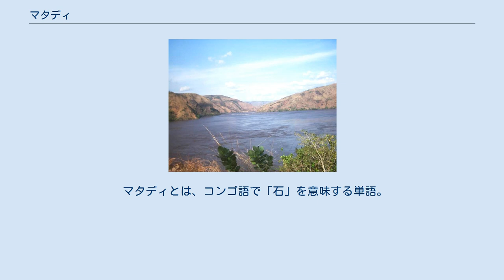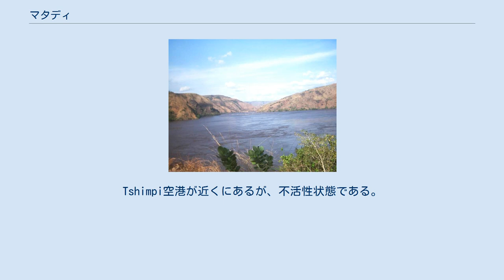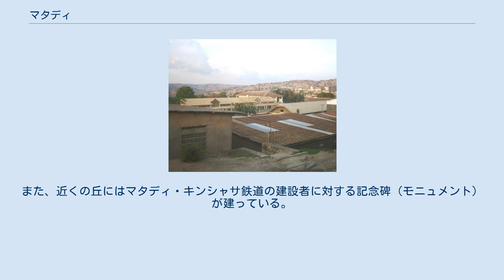マタディ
マタディ (Matadi) は、コンゴ民主共和国の港町で、バ・コンゴ州の州都。
2004年現在、人口約235,400人。
コンゴ川の左岸、大西洋とキンシャサの中間に位置している。
1879年、アメリカ人探検家のヘンリー・モートン・スタンリーによって開かれた。
 マタディとは、コンゴ語で「石」を意味する単語。
 コンゴ川の河口から120kmさかのぼった場所にあり、外洋船が着岸できる。
マタディから350km上流のキンシャサまでは、リビングストン滝と呼ばれる急流が連続しており、船の航行が不可能である。
そのため、内国水運の結節点であるキンシャサまでの鉄道が引かれ、コンゴ唯一の外港として発展してきた。
 街は斜面の急な丘に造られているため、移動が困難な場所である。
 この街からコンゴ川の上流にかけては、1485年にポルトガル人探検家ディオゴ・カンによって、彼のコンゴ川旅行の限界として落書きの彫刻がなされて以来、探検のための洞窟が多くある場所として有名である。
 ムポゾ川の発電所から、この街に電気が供給されており、キンシャサまで約350km線路が続いている。
また、大西洋へ出ることが容易なことから、港は中部アフリカの中でも最大級であり、国内の輸出入における大きな役割を担っている。
主要な輸出品は、コーヒーと木材。
また、州の漁業会社 Pemarza では、首都キンシャサへ魚を届けるため、この港を利用している。
Tshimpi空港が近くにあるが、不活性状態である。
 1983年コンゴ川を横断する、722メートルの道路・鉄道併用橋が建設された。
 しかし、コンゴ川河口のバナナ港まで延びるはずだった鉄道は着工のめどが立たず、現在は道路のみの供用となっている。
また、近くの丘にはマタディ・キンシャサ鉄道の建設者に対する記念碑（モニュメント）が建っている。